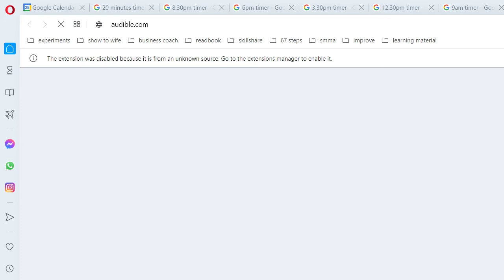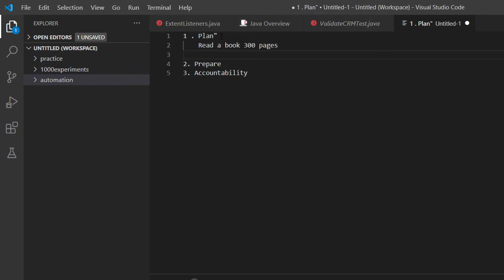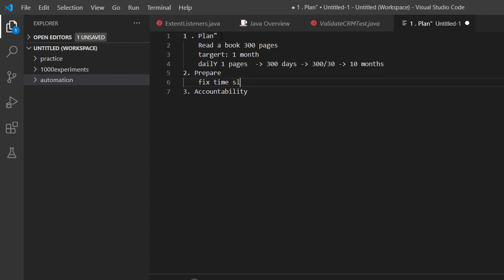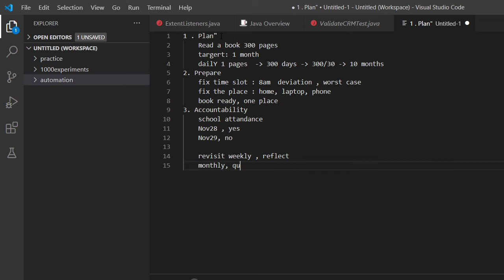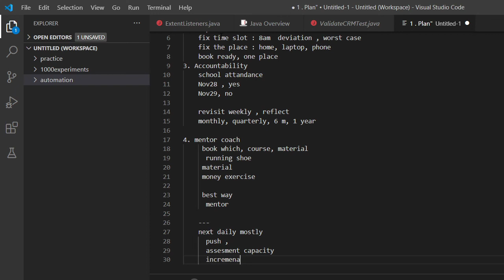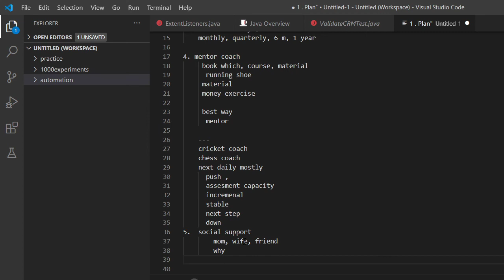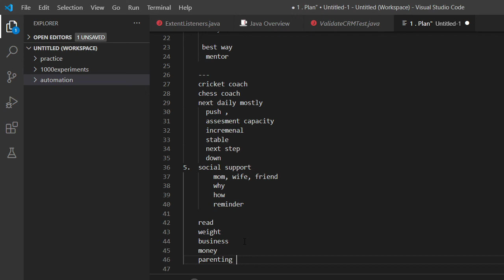Telugu Summary Success principles from book The Perfect Day Formula How to Own the Day and Control Y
Book :
The Perfect Day Formula: How to Own the Day and Control Your Life
Author: Craig Ballantyne
Success principles: plan, prepare, accountability, mentor coach, social support